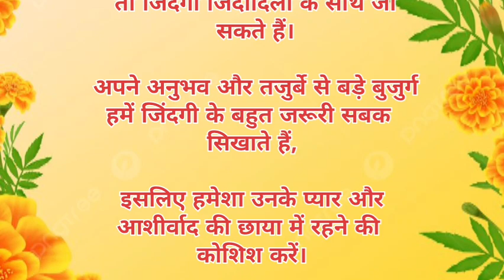बुजुर्गों से सीखे, जिंदगी के 10 जरूरी सबक || lessonable quotes || motivation